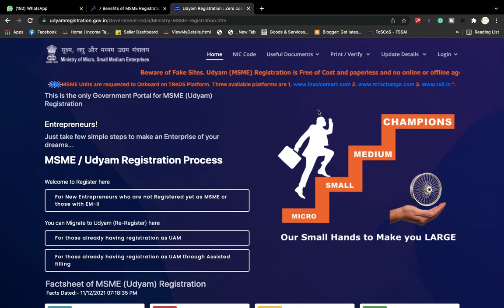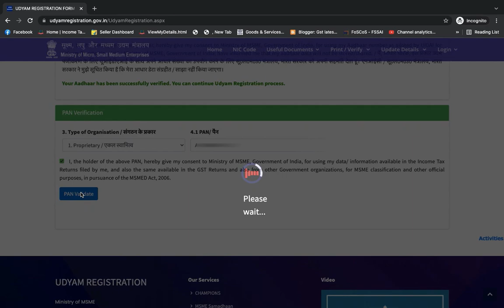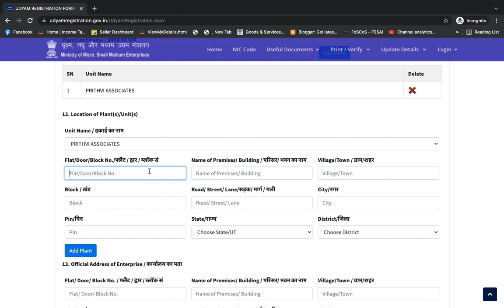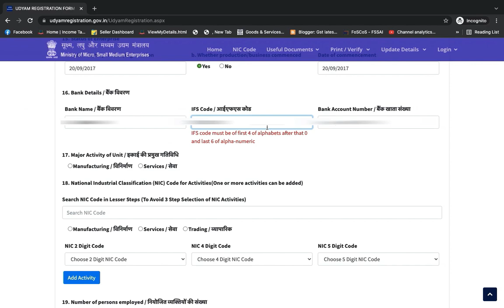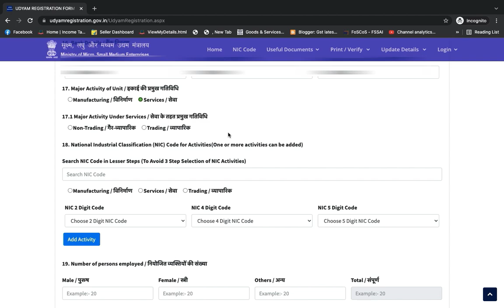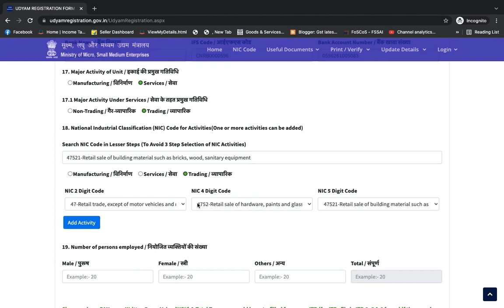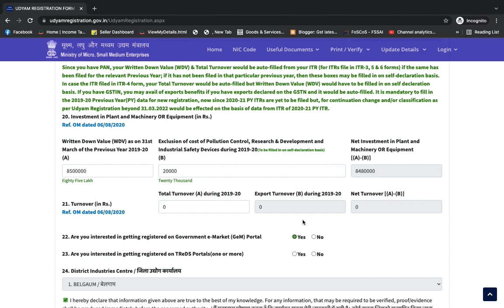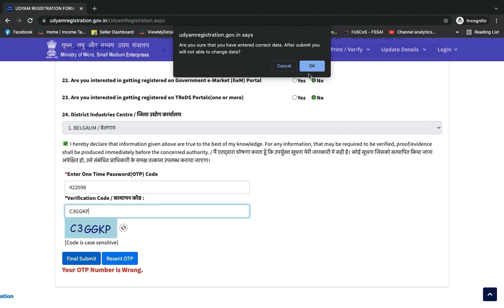Udyam registration process | msme registration online | udyam registration for traders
Udyam Registration, also called MSME Registration, is a government registration for MSMEs providing them with a unique Identity Number and a recognition certificate, to certify them as (remove “a”) micro/small/medium enterprises. The primary motive behind this launch was to provide plenty of benefits to MSME businesses in India.

Msme / udyam Definition

Small and Medium Enterprises Development Act, 2006 (27 of
2006) and in supersession of the notification of the Government of India, Ministry of Small Scale
Industries dated the 29th September 2006, published in the Gazette of India, Extraordinary, Part II,
Section3, Sub-section(ii), vide S.O. 1642(E), dated the 30th September 2006 except as respects things done or omitted to be done before such supersession, the Central Government, hereby notifies the following

criteria for the classification of micro, small and medium enterprises, namely:—
(i) a micro-enterprise, where the investment in Plant and Machinery or Equipment does not
exceed one crore rupees and turnover does not exceed five crore rupees;

(ii) a small enterprise, where the investment in Plant and Machinery or Equipment does not exceed
ten crore rupees and turnover does not exceed fifty crore rupees;

(iii) a medium enterprise, where the investment in Plant and Machinery or Equipment does not
exceed fifty crore rupees and turnover does not exceed two hundred and fifty crore rupees.
This notification shall come into effect from 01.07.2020.

Benefits of Udyam Registration

There are many benefits of Udyam Registration, avail government benefits/ MSME/ Subsidies/ Low-Interest Loans/ Collateral Free Loans, etc just registering under the new Udyam scheme.

Direct tax laws rules exemption
Patent registration subsidy
Industrial Promotion Subsidy (IPS) Subsidy Eligibility
Interest rate Subsidy on Bank loans
Collateral free loans from banks
Protection against delayed payments, against material/services supplied
Special beneficial reservation policies in the manufacturing/ production sector
Ease of obtaining registrations, licenses, and approvals.
Msme Registered entity gets eligible for CLCSS (credit linked capital subsidy scheme)
International trade fair special consideration
Government security deposit (EMD) waiver (Useful while participating tenders)
Electricity bills concession
Stamp duty and registration fees waiver
ISO certification fees reimbursement
NSIC performance and credit rating fees subsidy
Barcode registration subsidy

Msme Registration
Trade License
Partnership Registration
NGO/SOCIETIES/TRUST Registration